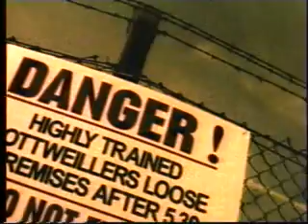Ultramarine - Happy Land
Ultramarine's promo video for " Happy Land ".